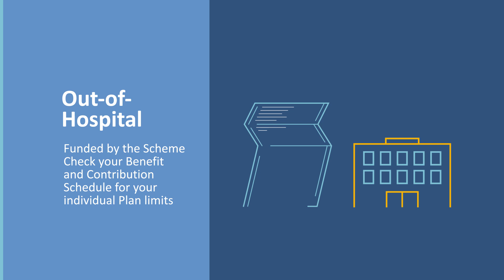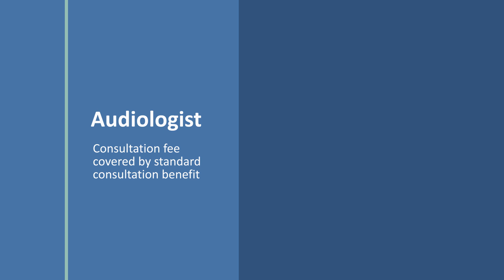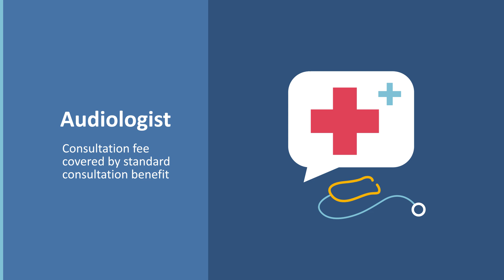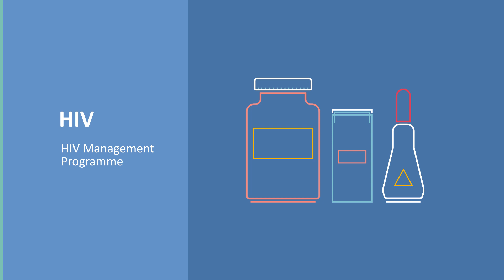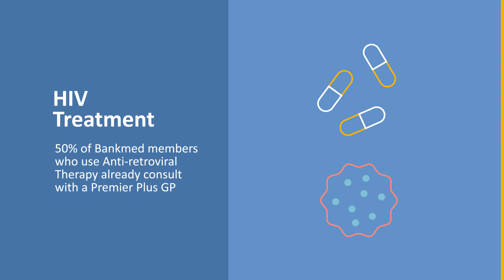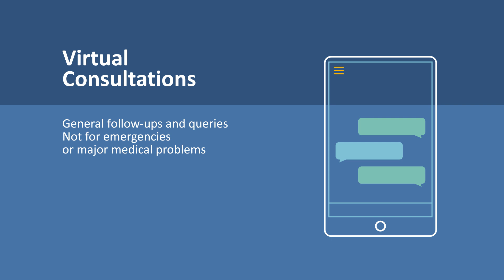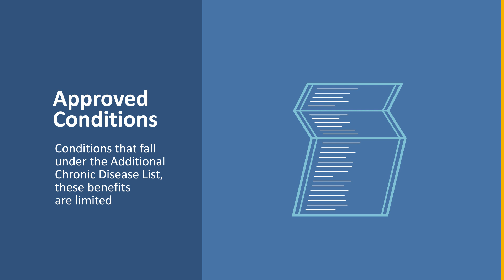Bankmed Comprehensive Plan 2019